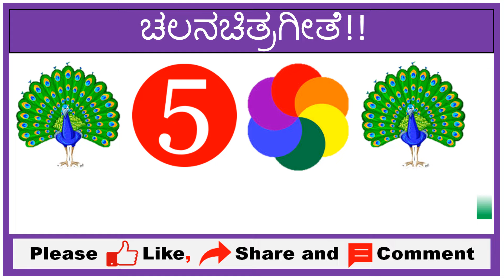ಚಿತ್ರ ನೋಡಿ ಹಾಡು ಹೇಳಿ 🤔 |Guess the Kannada Songs | Picture Challenge|ಹಾಡಿನ ಒಗಟು Part-18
ಚಿತ್ರ ನೋಡಿ ಹಾಡು ಹೇಳಿ 🤔 |Guess the Kannada Songs | Picture Challenge|ಹಾಡಿನ ಒಗಟು Part-18   @1ClickKannada

My Channel Tag Line😊
❤ಶಿಕ್ಷಣ ಅತ್ಯಗತ್ಯ ಮನೋರಂಜನೆ ಅಗತ್ಯ❤

ನನ್ನ ಎಲ್ಲಾ ವೀಡಿಯೊಗಳನ್ನು ನನ್ನ ಪೋಷಕರು ಮತ್ತು  ಶಿಕ್ಷಕರಿಗೆ ಅರ್ಪಿಸುತ್ತಿದ್ದೇನೆ.